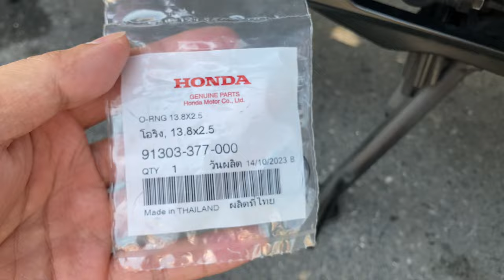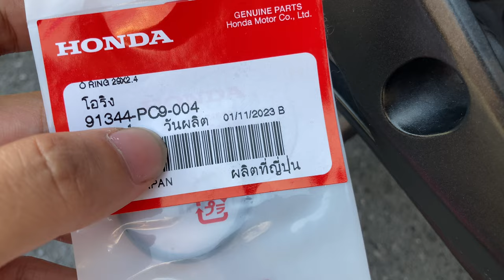เปลี่ยนโอริงมาร์คตำแหน่งจุดระเบิดเครื่องยนต์